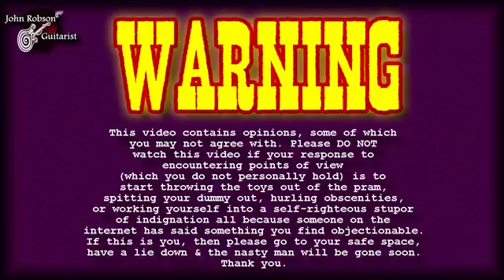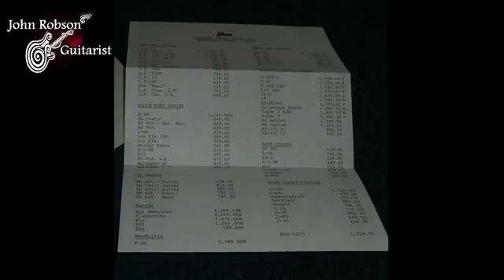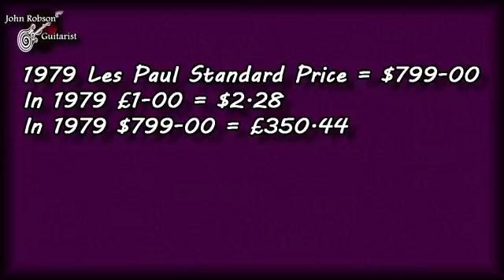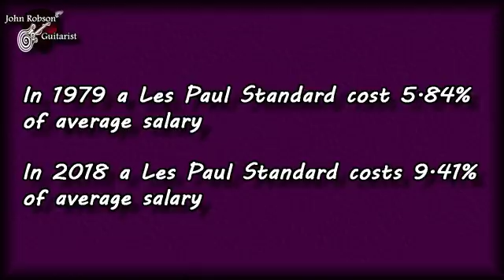Yet Another Video About The Problems At Gibson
Yet Another Video About Gibson's Problems